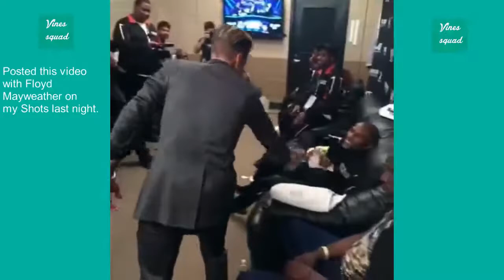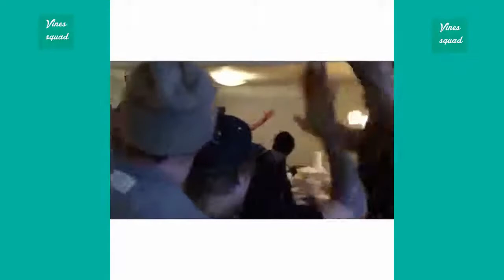justin baiber jogging with her family !!